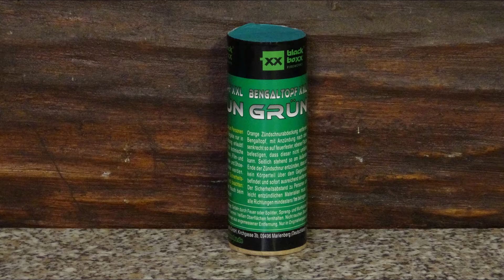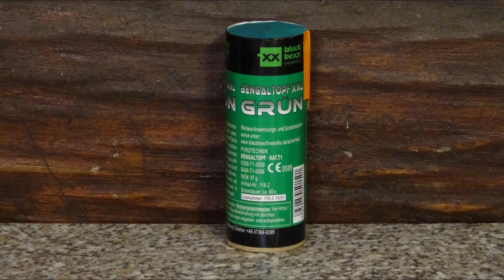Blackboxx Bengaltopf XXL Grün | Schöner, starker T1 Bengaltopf